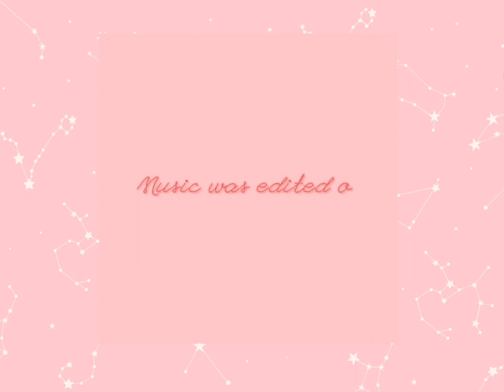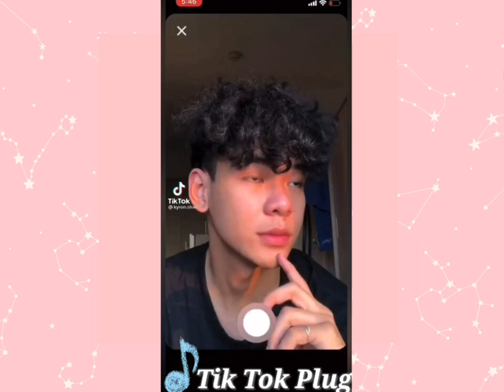Pbb Connect Ex-Housemates New Tiktok Compilation Part 8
I hope you like this video. And see you again on my next one!